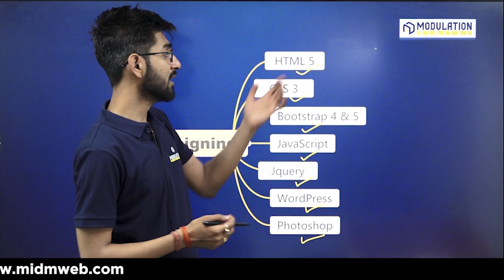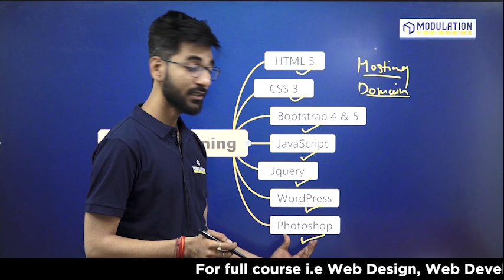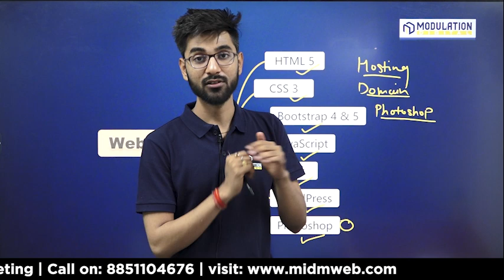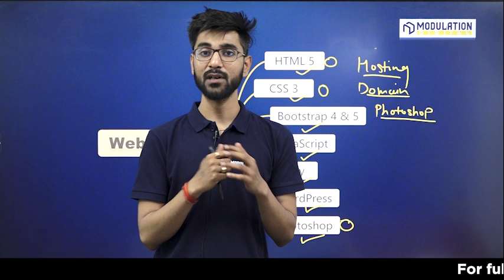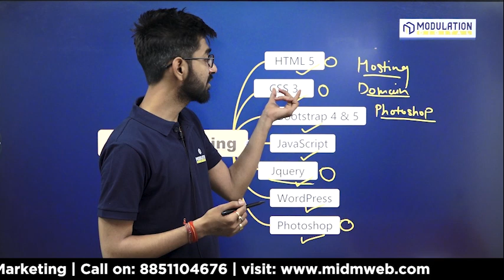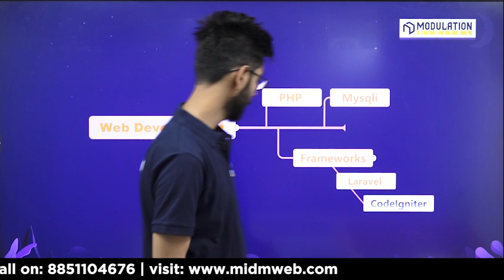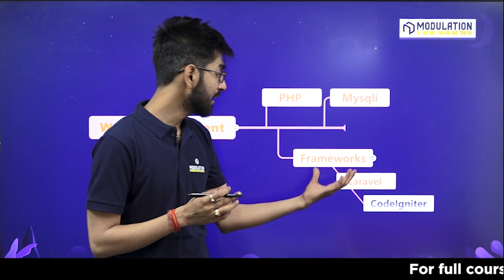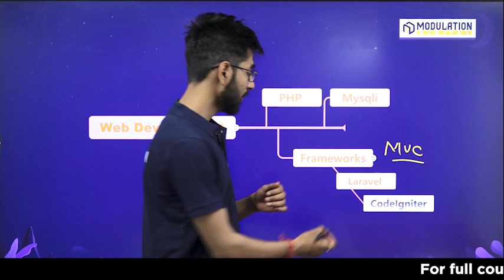Difference between Website Design and Development | Web Design vs Web Development by Roshan Sir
In this videos we explain basic details of Website Design and Development. We Also explain difference between website design and development. Now a days website design and development both are important.
In website designing we focus on  visual and aesthetic aspects of a website. in website design we work on wensite colour , theme, template, word font, website structure etc.
In other hand website development include HTML, CSS, Java Script, Python, PHP. Laravel, .NET etc. in Website development we mainly focus on logic work like data management, login portal, etc.

👉 Join Website Design Training institute: Join our website Designing training program and get 100% Placement in IT Company.

👉Join Website Development Training Institute: Join our website Development training program and get 100% Placement in IT Company

👉Join Digital Martketing Training Course:Join our Digital Marketing training program and get 100% Placement.

👉For Digital Marketing Service: We provide SEO, SMO, PPC, SMM, Google Ads Service in Delhi.

👉For Website design Service: We provide Wordpress website, Coading Website for our client .

👉For Website Development Service: We Provide best website development services in Delhi India.

Connect with Modulation Digital  Training Institute on social media for the latest offers, promos, job vacancies, and much more:

Connect with Modulation Digital  Services on social media for the latest offers, promos, job vacancies, and much more: